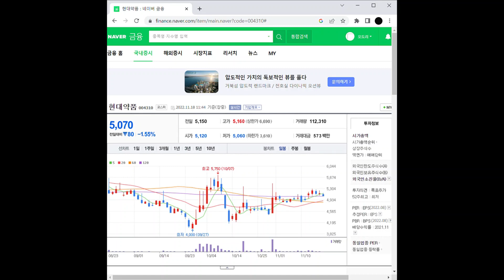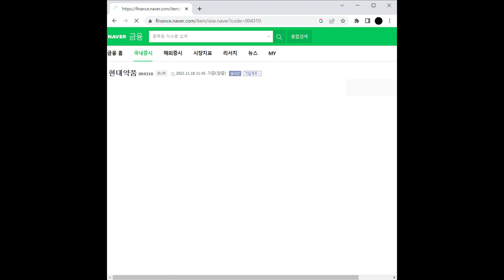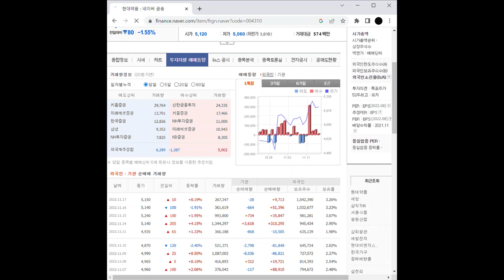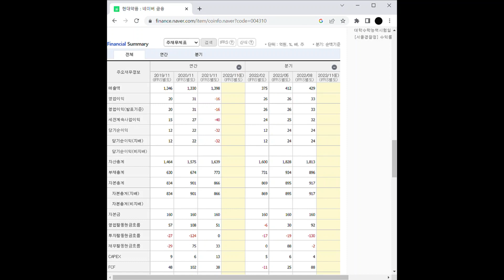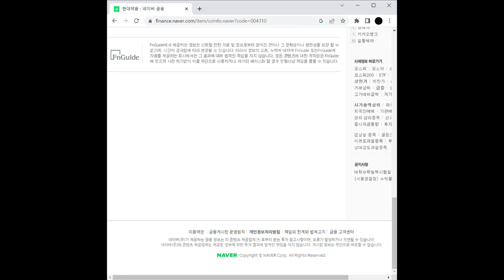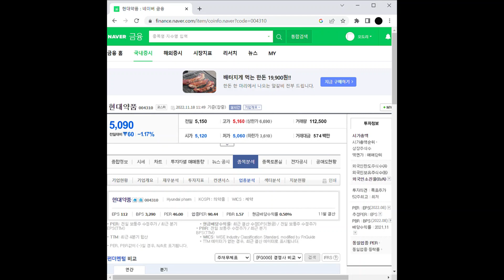탈모 관련주 현대약품 주가 전망 및 차트 분석